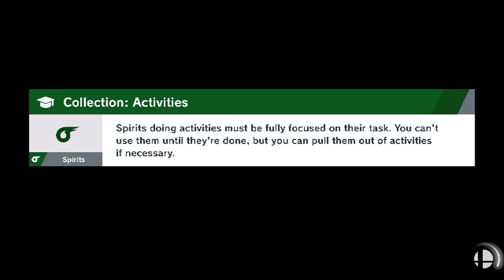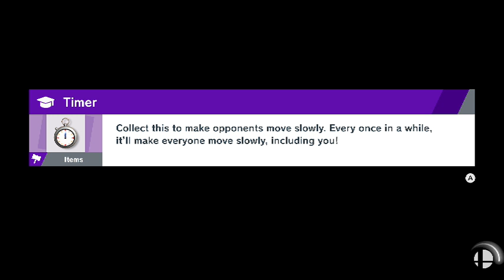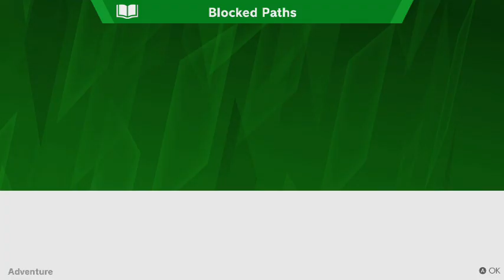super smash bros ultimate part 6